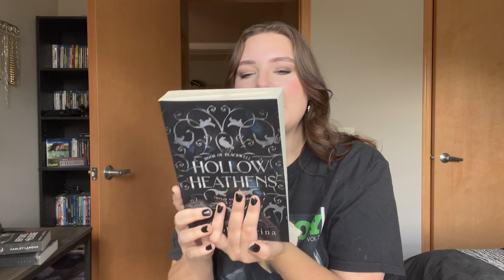October TBR 👻 // new releases, spooky vibes, & readalongs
(I adopted Dorian and Arya through the Kadlec Ranch Rescue last year and their non-profit rescue is designed around the sick, injured, abandoned, and orphaned cats. They foster and home hundreds of cats every year with dedicated volunteers and any little bit helps with keeping these kittens up to date on medical visits, fed, and taken care of until they reach their forever home❤️)